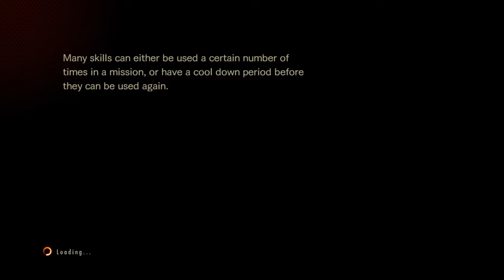RESIDENT EVIL REVELATIONS 2 Level restricted challenge 32 solo level 40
Level restricted challenge 32 solo level 40